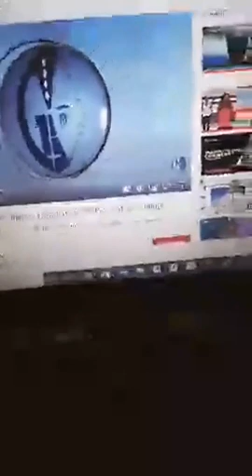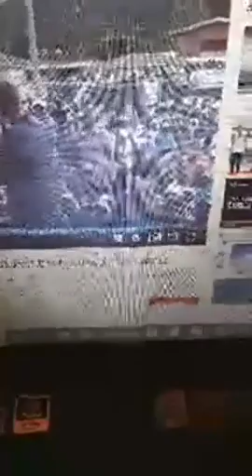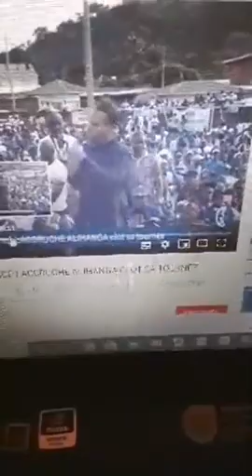Mon point de vue: Retour sur certain détails de la chute de l'Ajev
1- Allianga a su attirer sur lui colère de plusieurs cacique du Pdg, parti au pouvoir qui ne maîtrisait plus rien en terme de gestion de l'etat, au detriment de l'Ajev structure qui était sense etre la structure sociale et politique plus tard de Nourredine.